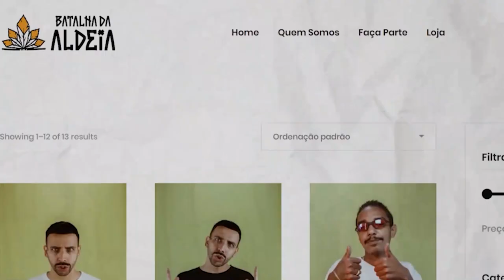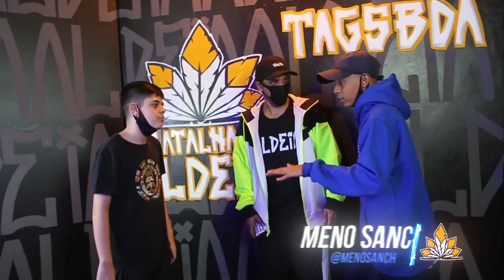(RINHA DE PIVETE) Meno Sanch x Nicollas | 203ª Batalha da Aldeia